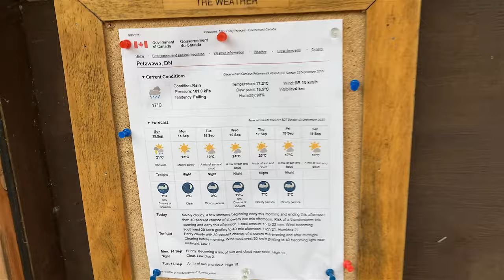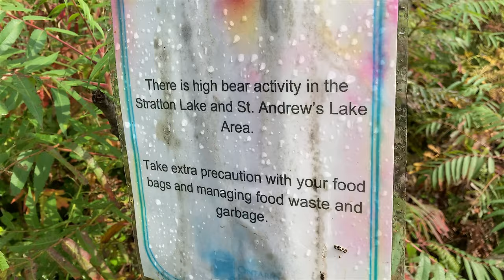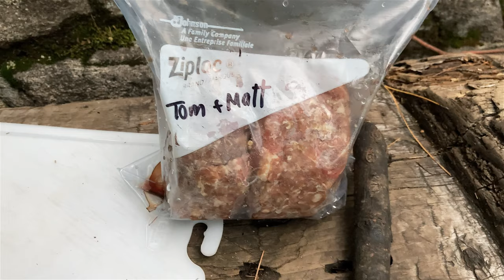Cork Lake Base Camp - QUEST for ALGONQUIN'S BARRON CANYON - Part 1 (Achray / Stratton / Opalescent)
The annual "Bro Trip" with my brother Tom is all about the food and the pain, thanks to the big red 90lb “bathtub”. We kick off from Achray Access (#22) and set our sights on Cork Lake for three nights.  We hope to explore the Barron Canyon on one day and High Falls on another, with some much needed relaxation time in-between.  Fighting the elements, our “easy” relaxation trip turns into a challenging getaway.